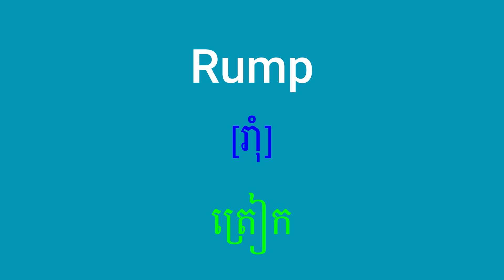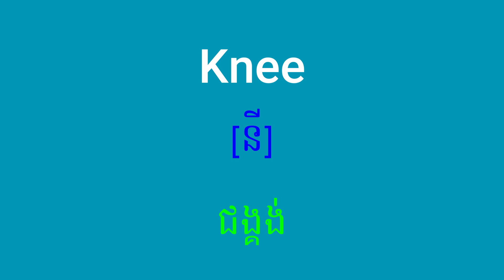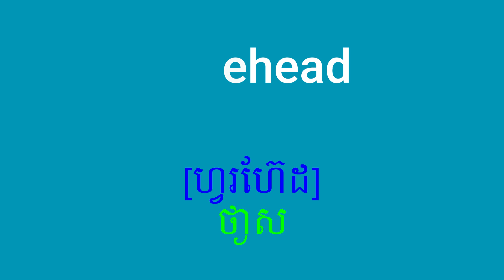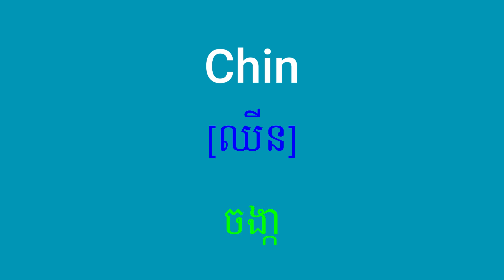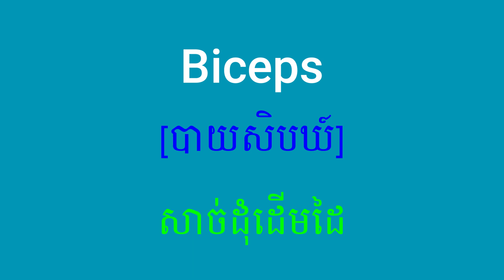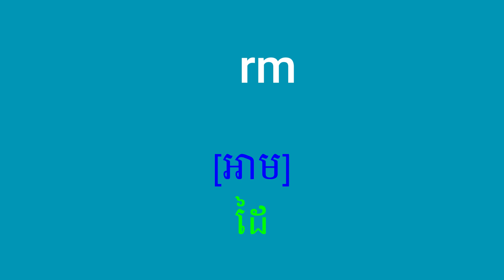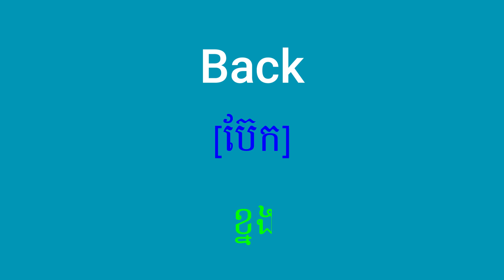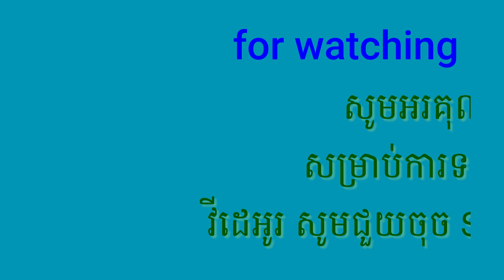Part 05 សិក្សាអំពីពាក្យនៃសារពាង្គកាយរបស់មនុស្ស We study about the body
Part 05 សិក្សាអំពីពាក្យនៃសារពាង្គកាយរបស់មនុស្ស We study about the body This Channel is made of Videos for sharing Short knowledge related to Khmer - English Language. Daily English phrases related to love, I think get Knowledge from my Videos.